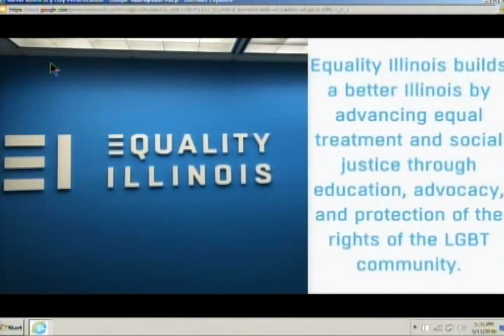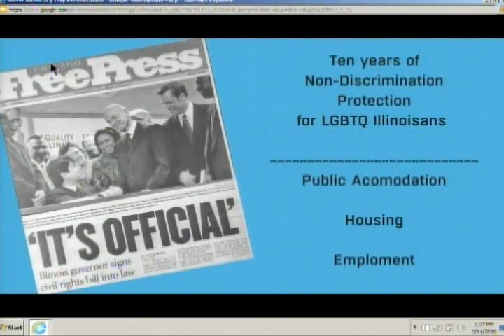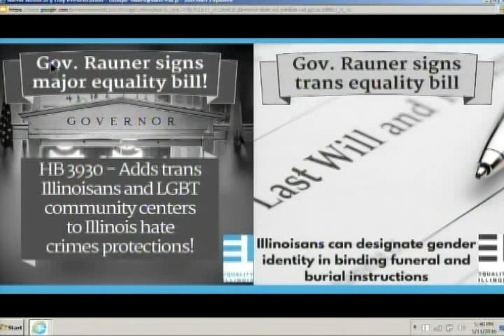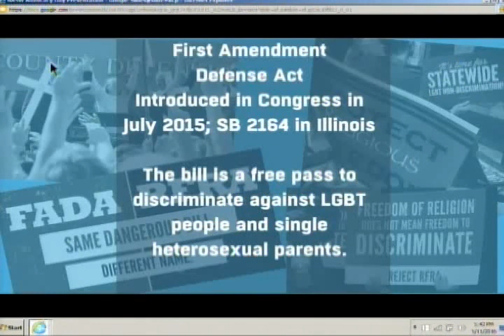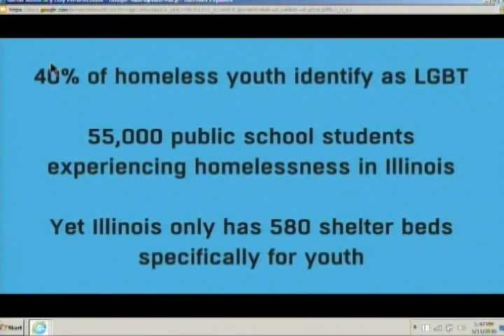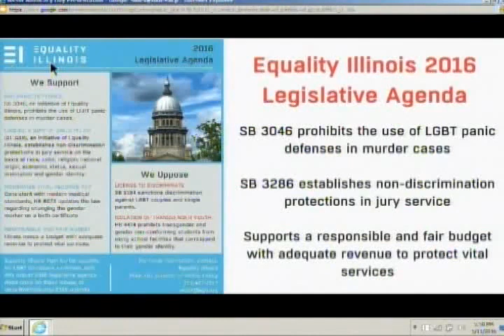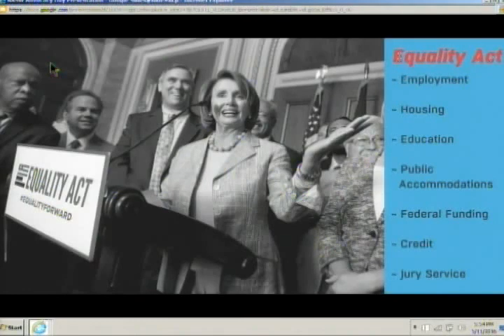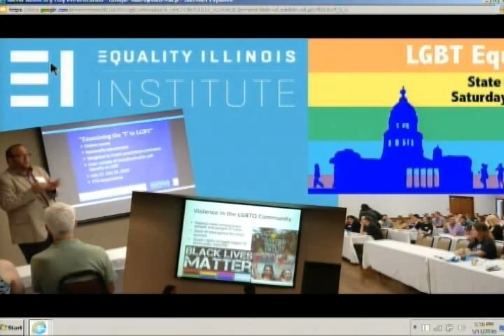Human Relations Commission Meeting - May 11, 2016